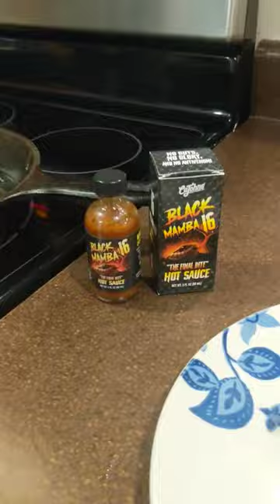16 Million Scoville Black Mamba Final Bite Breakfast Burritos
16 Million Scoville Black Mamba Final Bite Breakfast Burritos

Black Mamba 16 The Final Bite No Anti Venom.  I love the 16 Million Scoville Hot Sauce by Cajohn's!

Big Dude And Hot Food showcases the hottest sauces and foods I can find; as well as any other interesting topics.  Check back for new episodes frequently.